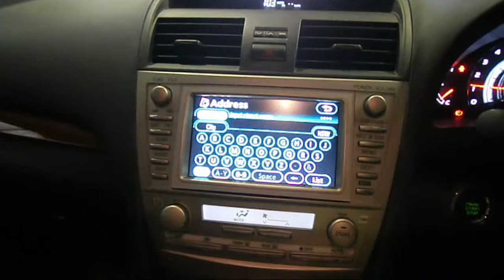WRECKING 2007 TOYOTA AURION (C15719 SATNAV)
We are currently wrecking this 2007 TOYOTA AURION (STOCK C15719 SATNAV).